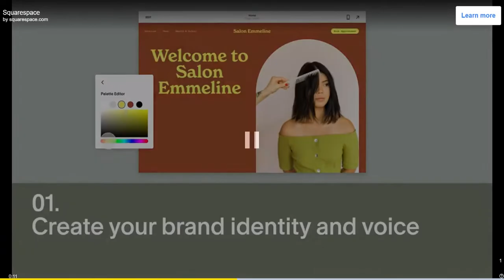Being a Ninja!!! (NINJA.IO)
ME AND DEAD AIM FACE OFF